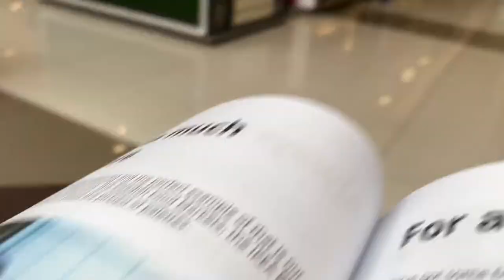VLOG #21: BIRTHDAY @ VIKINGS